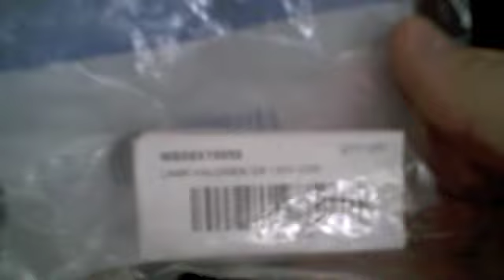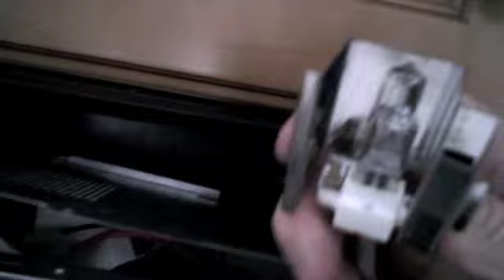How to replace the lamp in your GE Advanta Microwave Oven